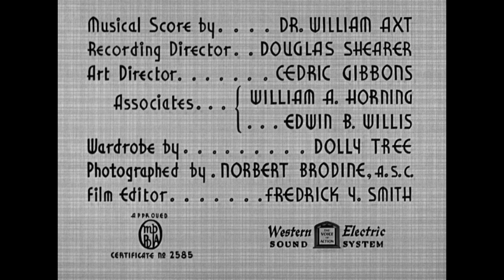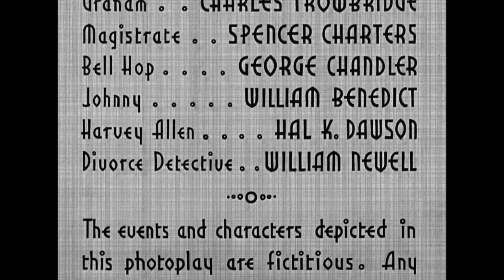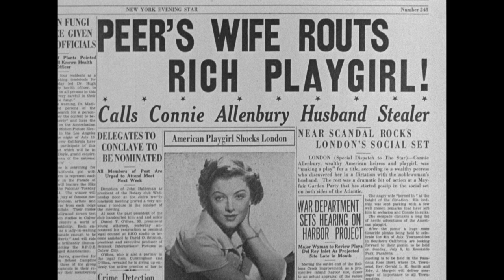Open HD | Libeled Lady | Warner Archive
Libeled Lady (1936)

Bill Chandler (William Powell) is one of America's great anglers, a sport fisherman without peer, doom in waders to the wiliest trout. And that isn't the only fish story Chandler tells. Four of Hollywood's greatest stars - Powell, Jean Harlow, Myrna Loy and Spencer Tracy - reel in this whopper of a screwball romantic-comedy classic nominated for a Best Picture Oscar®. It all starts when society diva Loy slaps newsman Tracy with a libel suit. Tracy enlists fiancï¿½e Harlow and down-on-his-luck Powell in a counter maneuver involving a rigged marriage, a phony seduction, a fabulously funny fishing scene, fisticuffs, broken promises and hearts, and eventually, true love for all. This Lady is one fine catch.

Directed By Jack Conway
Starring Jean Harlow, William Powell, Myrna Loy